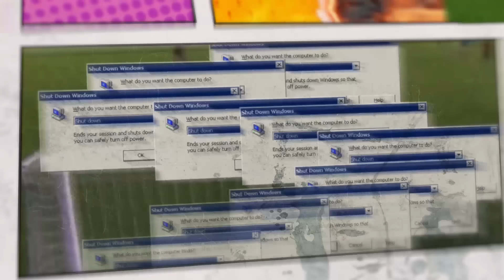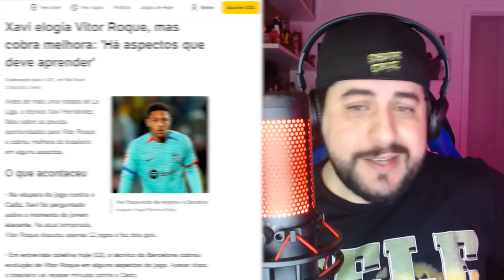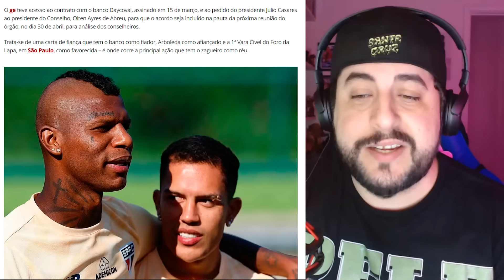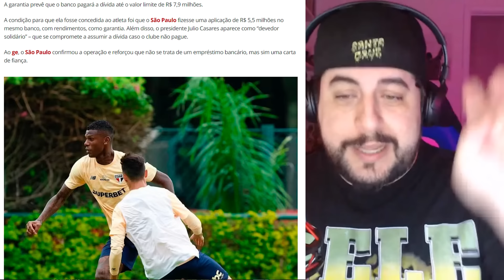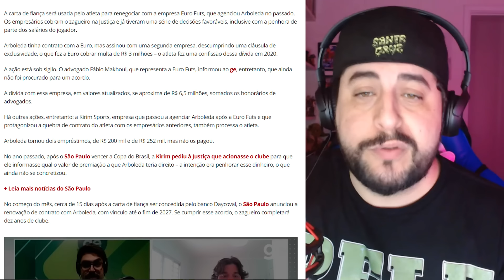É POR ISSO que Xavi ODEIA Vitor Roque | Arboleda tá LASCADO | Flu PUNINDO jogadores | CPI Pega Fogo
💡 Ideia: Edu e Pépe
✍ Pesquisa e roteiro: Edu e Pépe